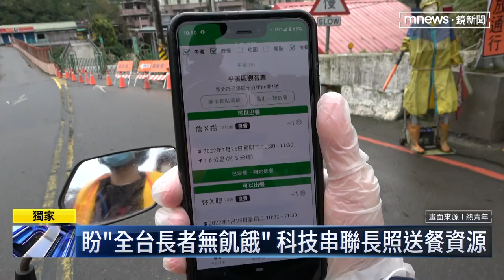【獨家】送餐大使風雨無阻 深入新北山區助獨居老人｜鏡新聞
隨著獨居長者越來越多，送餐服務也需求大增，但其中有不少長者都是住在較為偏遠，交通不便的區域。就有一名大學剛畢業的年輕女生，創立了類似外送平台的App，專門記錄跟串連長者送餐的服務，希望達成獨居長者零飢餓的目標。